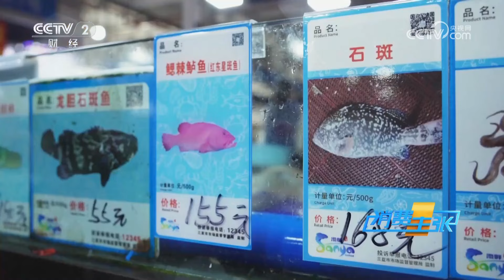野生VS养殖，石斑鱼大比拼！为何养殖石斑鱼多为雌性？揭秘石斑鱼价格亲民背后的秘密 「消费主张」 20240614 | 财经风云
本期节目主要内容：
石斑鱼作为一种低脂肪、高蛋白的食用鱼，不仅营养价值高，其独特的口感和味道也让它成为了海鲜市场上的热门选择。随着养殖技术的不断进步，我国石斑鱼的养殖已经取得了显著的成功，石斑鱼的价格也越来越亲民。